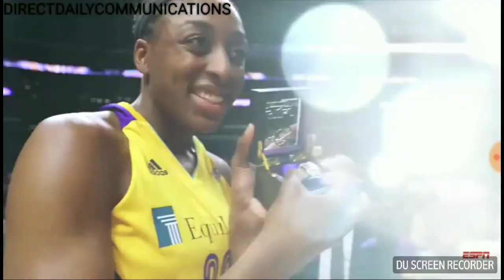Nneka Ogwumike WNBA SEXY WOMAN PHOTO SHOOT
We’ll both get $50 when you open a Chime bank account and set up direct deposit!